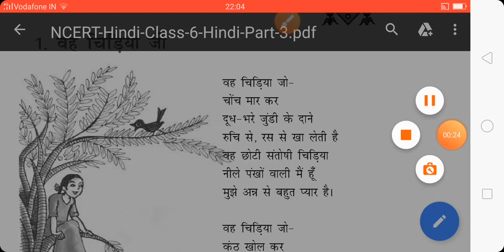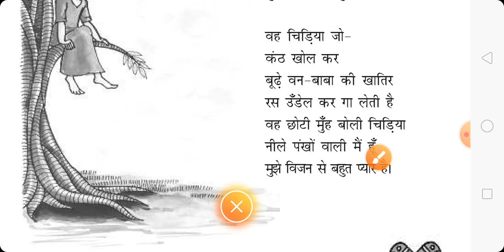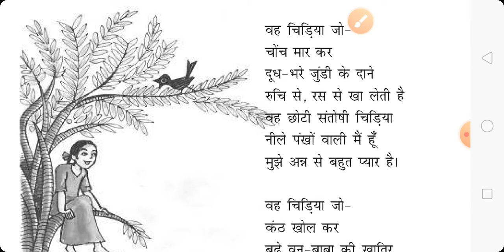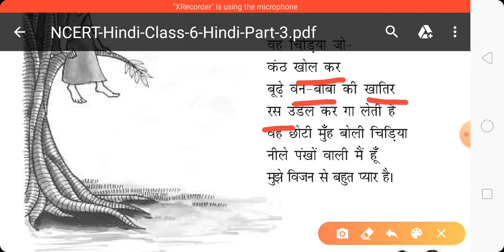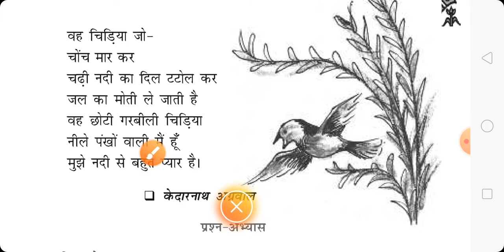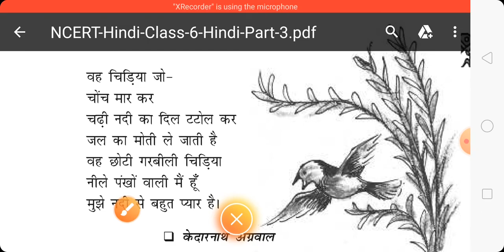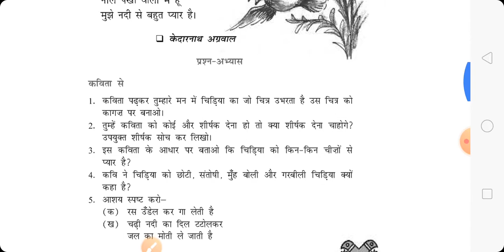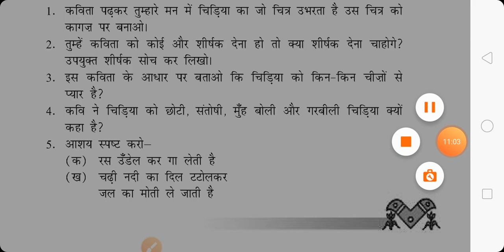वह चिड़िया जो chapter 1 class 6th Hindi ncert /वसंत भाग -1 /A PS / MATH BY SARSER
Hindi Class 6 Chapter 1/वह चिड़िया जो /वसंत भाग -1 "MATH BY SARSER"